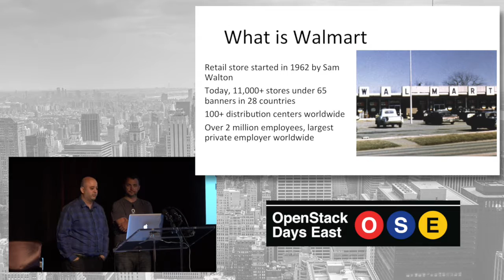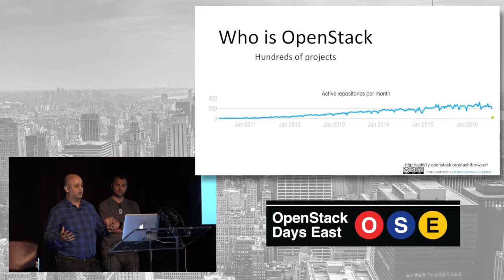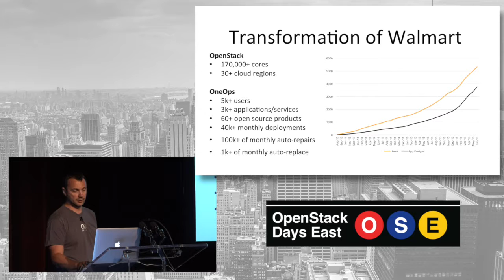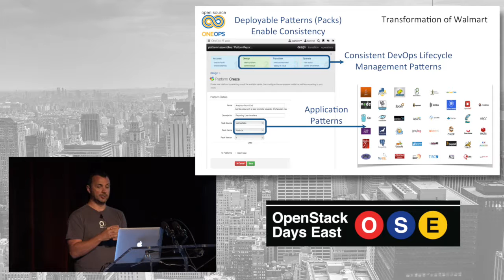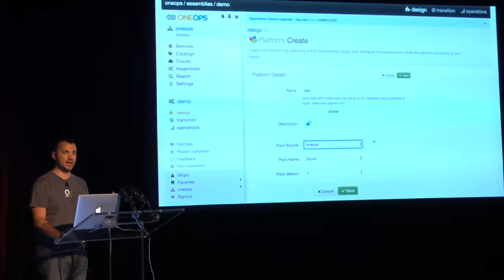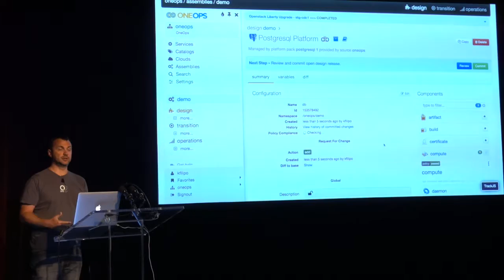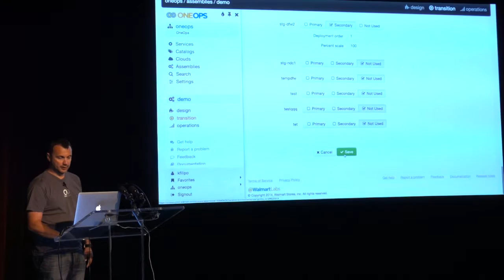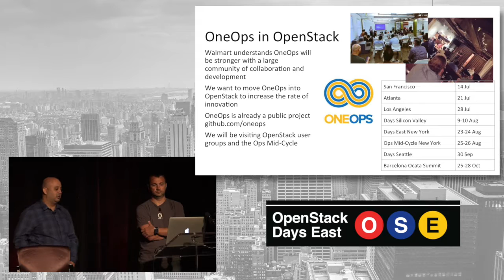Case Study: OpenStack at Walmart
Watch Andrew Mitry and Kire Filipovski discuss the use of OpenStack at Walmart and OneOps at OpenStack Days East 2016.